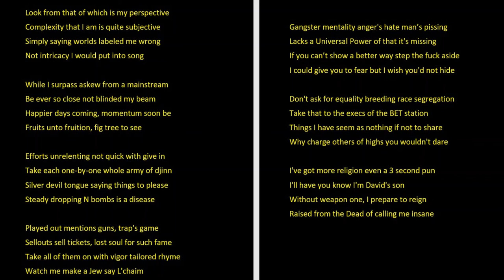𝐀𝐙𝐀𝐊𝐄𝐋𝐒 ©®℗ 🎤🦀✊ References - Lyrics Video - Explicit